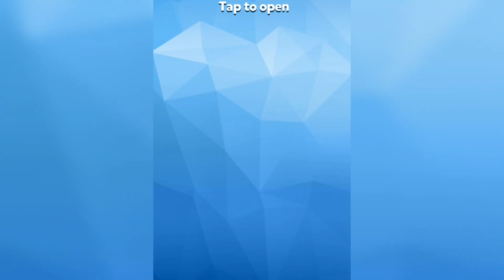40 VIP CHESTS #8 Golf Battle Opening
golf battle opening 40 vip chests #8